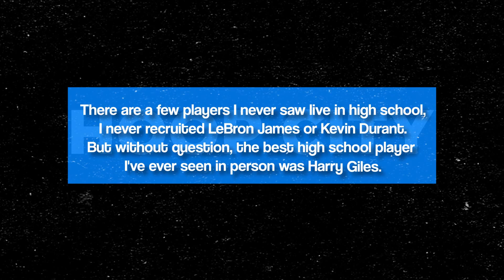The Sad Story of Harry Giles!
In this video we check out what really happened to Harry Giles, What do you think happened? Let us know down below and let's see if you were correct.

If you guys like the video a like is appreciated! Please let us know what you thought of it in the comments too! (IT HELPS)

Other videos that are dope!

Got any suggestions for future vids? Let us know what you'd like to see below!

Laters!